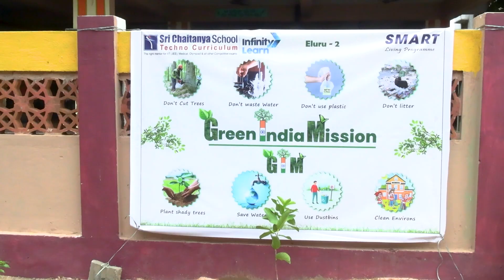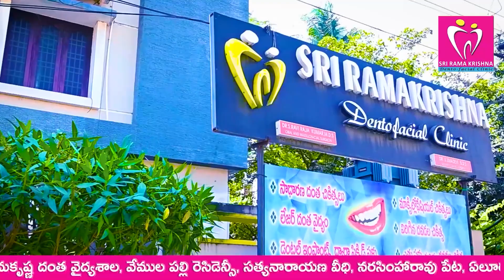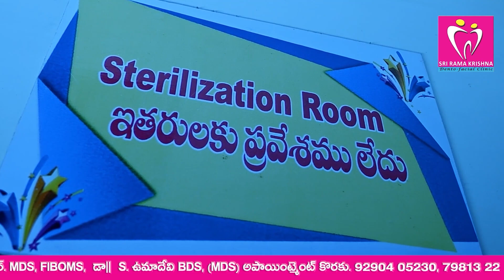చైతన్య స్కూల్ గ్రీన్ ఇండియా మిషన్ లో ఎమ్మెల్యే బడేటి